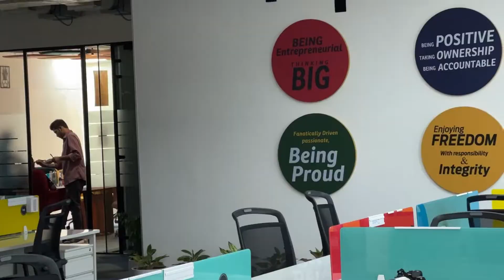Celebrities Itni Starbucks kyu peete hai ? | Hi Score shoot day with Minissha & Mughdha | VLOG 7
We had the opportunity of going for a Video shoot to Inmobis office in Mumbai for a "Spill Poker Session". We were 6 of us in the shoot and the game was around playing poker with the loser having to reveal some secrets !!!

Sorry Starbucks were all kept neeche not in the frame. But About 25 coffees were ordered in 1 day !!

The official Episodes will launch as Hi score launches their Poker Piece.

Thanks